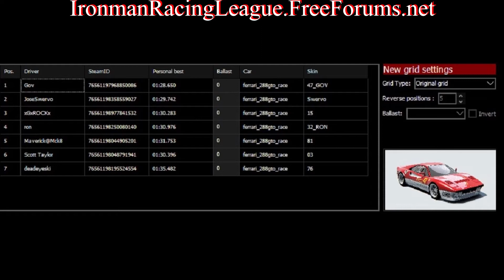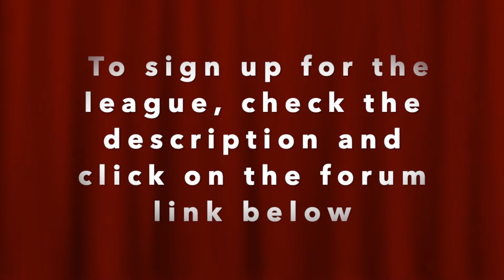Halloween Havoc at Eastern Creek - Ferrari 288 GTO - Ironman Racing League - (S4 R8)(1)_10-31-20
Official Ironman Racing League Events are on Saturday Nights at 9:00pm (E.S.T.)
We switch cars every 10 weeks for a new League Season.
  If YOU are interested in joining this league please visit for sign-ups, League details and d/l links: